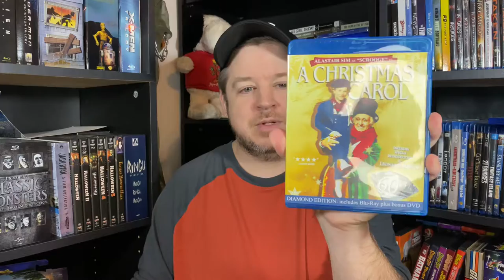Movie Dome Pickups and Christmas Presents 🎁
Dome pickups and Christmas presents oh my !!